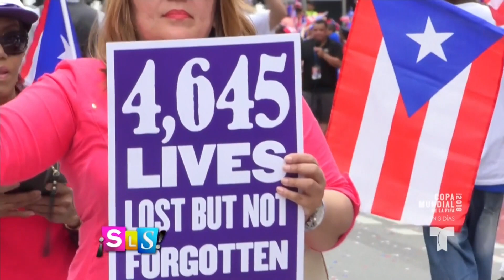‘Sin Senos Sí Hay Paraíso’ van al desfile anual en NY | Suelta La Sopa | Entretenimiento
Video oficial de Telemundo Suelta La Sopa. Carmen Villalobos y Carolina Gaitán asisten a ‘La Parada Puertorriqueña,’ que celebra a la comunidad boricua en la ciudad de Nueva York.